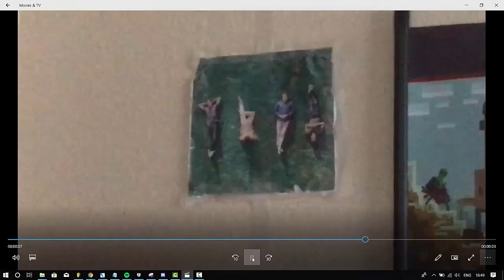Arminius Ranks Better Places (Pierce Fulton)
Vert made a shrine he's weird